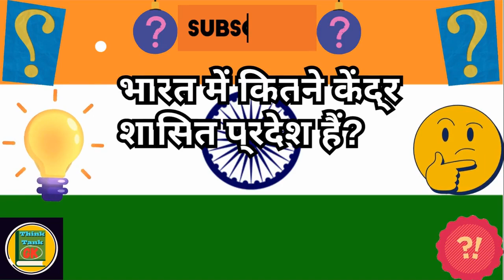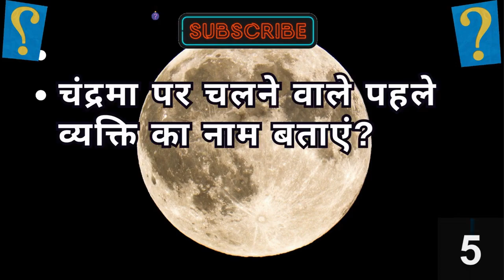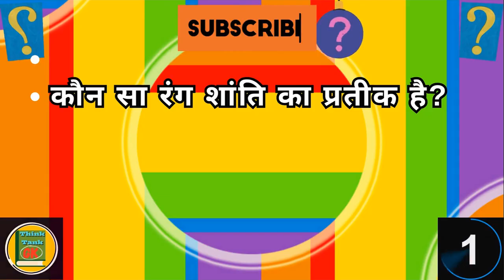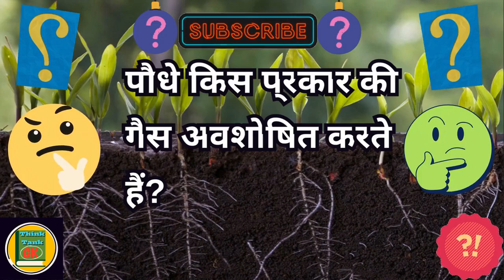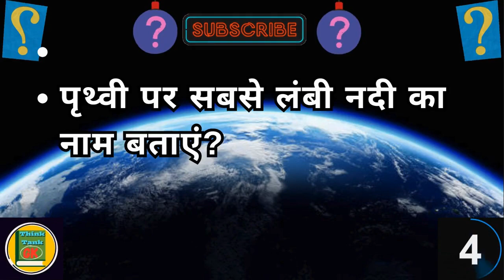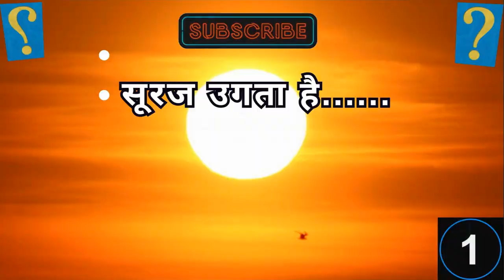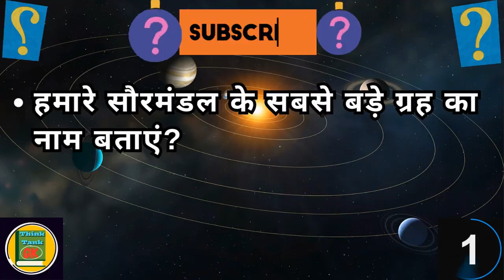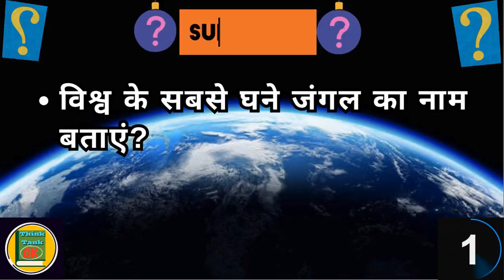अपने बच्चों के आईक्यू लेवल का परीक्षण करें || जीके प्रश्नोत्तरी || सबसे दिलचस्प जीके प्रश्न